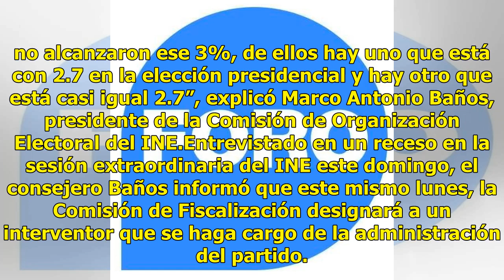Encuentro Social y Nueva Alianza perderían registro tras cómputo de INE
Según los cómputos oficiales del Instituto Nacional Electoral (INE), dos partidos políticos nacionales perderán su registro. Nueva Alianza y Encuentro Social. A pesar de que Nueva Alianza formó parte de la coalición encabezada por el PRI y por su parte Encuentro Social participó en la encabezada por...